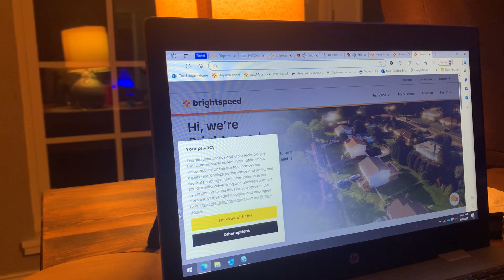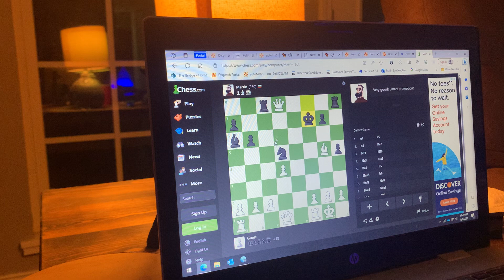Playing chess ♟️ and we won(: